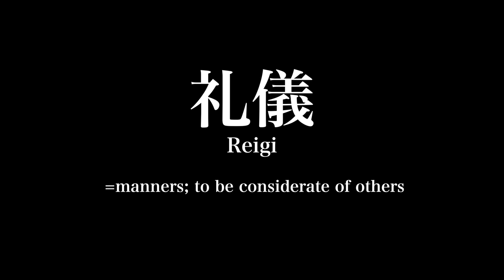How SAMURAI Changed Karate In Okinawa｜Ogasawara Ryu Reiho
📕My Background📕
Name: Yusuke Nagano
Birthplace: Kawasaki, Japan
Belt Grade: 2 Dan
As a Competitor: 2 Years @ Local Dojo in USA, 7 Years @ Keio Mita Karate Club
As a Coach: 4 Years @ Keio Mita Karate Club, 2 Years @ Karate Dojo waKu
Style of Coaching: The Fusion of Simple Concept and Logical Breakdown